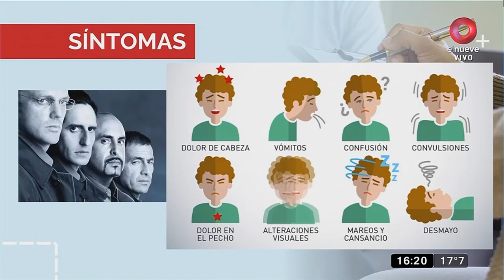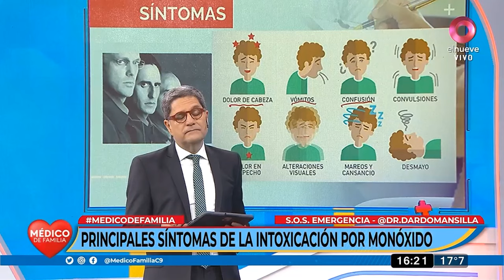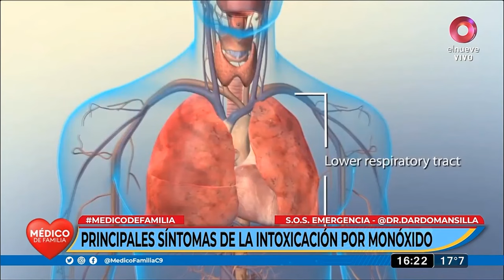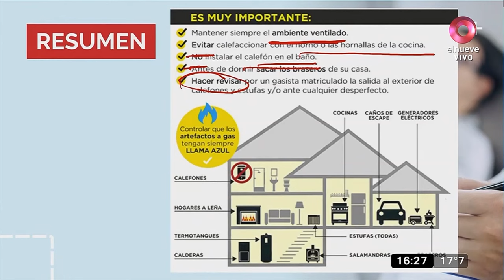Cómo actuar ante una intoxicación por monóxido de carbono | Médico de familia | Dr. Jorge Tartaglion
Emergencias médicas: cómo actuar ante una intoxicación por monóxido de carbono.

El Dr. Dardo Mansilla nos habló sobre síntomas por intoxicación por monóxido de carbono y qué hacer ante una emergencia.